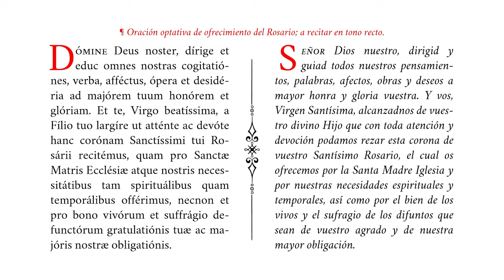«Offerentia» Ofrecimiento del Rosario – Cantos del Rosario – Canto Gregoriano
🎼 Cantado en la4.
🎶 Oración optativa de ofrecimiento del Rosario; a recitar en tono recto.

APÓYENOS
🙏🏻 Oraciones: por nuestro apostolado de Verbum Gloriae.

✝️ A·M·D·G